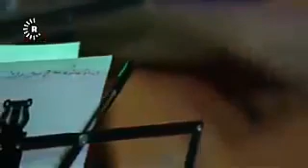Navê dayka min Efrîne Helbest : Mustefa kurdaxî Awaz: Selah Bayram اغنية( عفرين ) كلمات: مصطفى كو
يمكنكم متابعة صفحة عفرين على الفيسبوك عبر  الرابط التالي:
ويمكنكم الاتصال عبر الرقم التالي:
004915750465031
وللاعلان في الصفحة يمكنكم الاتصل عبر الصفحة او الاتصال هذا الرقم:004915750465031